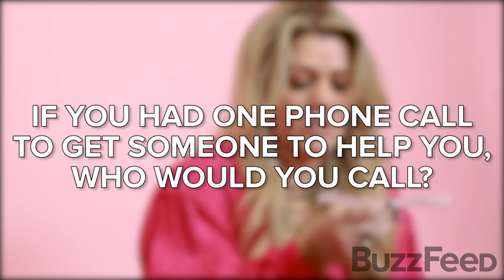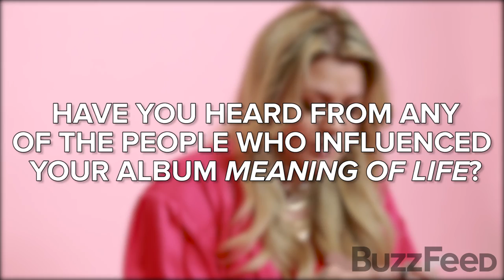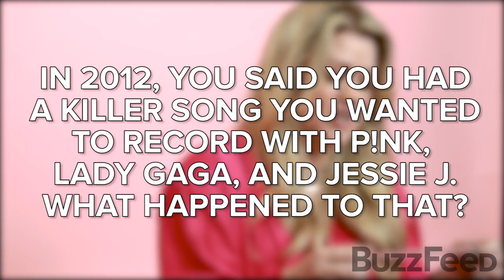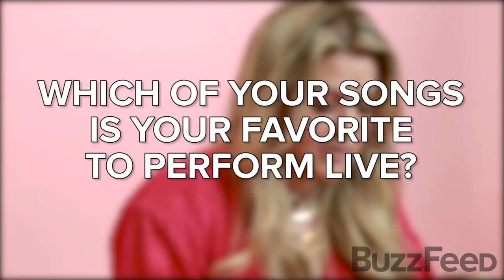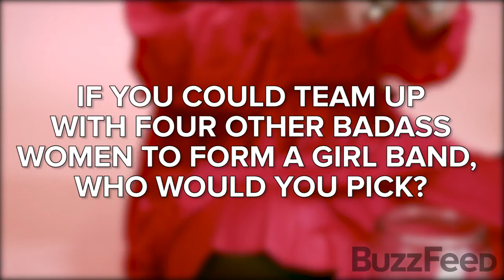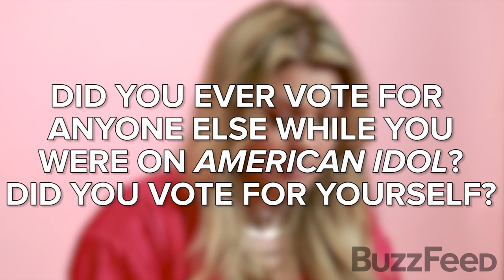Kelly Clarkson Plays With Puppies While Answering Fan Questions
"This is the worst situation for me, I'm gonna buy all these dogs and bring them home."

STILLS
WASHINGTON, DC - FEBRUARY 12:  Former U.S. first lady Michelle Obama participates in the unveiling of her official portrait during a ceremony at the Smithsonian's National Portrait Gallery, on February 12, 2018 in Washington, DC. The portraits were commis
Mark Wilson/Getty Images
LOS ANGELES, CA - FEBRUARY 08:  Adam Levine Visits 'Hits 1 in Hollywood' On SiriusXM Hits 1 Channel At The SiriusXM Studios In Los Angeles on February 8, 2018 in Los Angeles, California.
Vivien Killilea/Getty Images
NEW YORK, NY - JANUARY 28:  Recording artist Alicia Keys poses in the press room during the 60th Annual GRAMMY Awards at Madison Square Garden on January 28, 2018 in New York City.
Michael Loccisano/Getty Images
NEW YORK, NY - JANUARY 26:  Singer Justin Guarini attends the GRAMMY Gift Lounge during the 60th Annual GRAMMY Awards at Madison Square Garden on January 26, 2018 in New York City.
Lisa Lake/Getty Images
NEW YORK, NY - JANUARY 23:  Toni Braxton attends Lifetime"s Film,"Faith Under Fire: The Antoinette Tuff Story" red carpet screening and premiere event at NeueHouse Madison Square In New York, NY on January 23, 2018.
Craig Barritt/Getty Images
BEVERLY HILLS, CA - JANUARY 07:  Recording artist Mariah Carey attends the 19th Annual Post-Golden Globes Party hosted by Warner Bros. Pictures and InStyle at The Beverly Hilton Hotel on January 7, 2018 in Beverly Hills, California.
UNIVERSAL CITY, CA - NOVEMBER 20:  Blake Shelton poses for a photo during NBC's "The Voice" Season 13 on November 20, 2017 in Universal City, California
Alberto E. Rodriguez/Getty Images
NEW YORK, NY - SEPTEMBER 12:  Recording artist Paula Abdul poses backstage for TRESemme at Naeem Khan NYFW SS18 on September 12, 2017 in New York City.
Michael Loccisano/Getty Images
HOLLYWOOD, CA - AUGUST 15:  Simon Cowell attends the Premiere Of NBC's "America's Got Talent" Season 12 at Dolby Theatre on August 15, 2017 in Hollywood, California.
Bonnie Raitt arrives for the formal Artist's Dinner honoring the recipients of the 39th Annual Kennedy Center Honors hosted by United States Secretary of State John F. Kerry at the U.S. Department of State in Washington, D.C. on Saturday, December 3, 2016
Ron Sachs/Getty Images